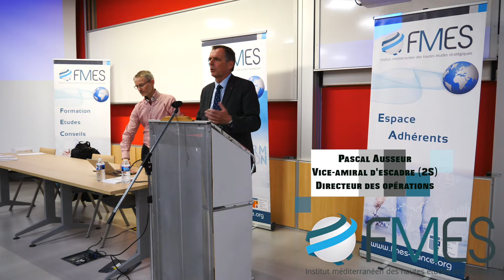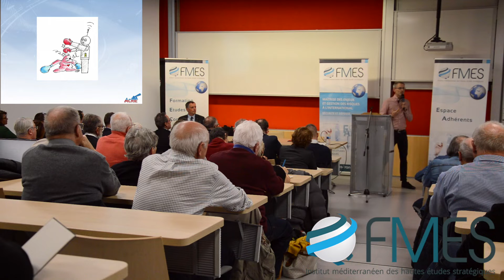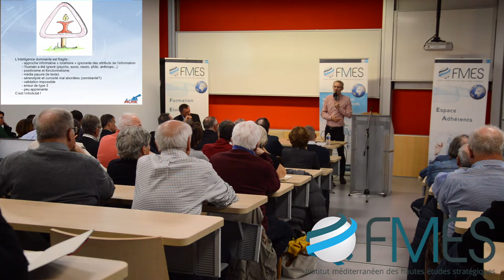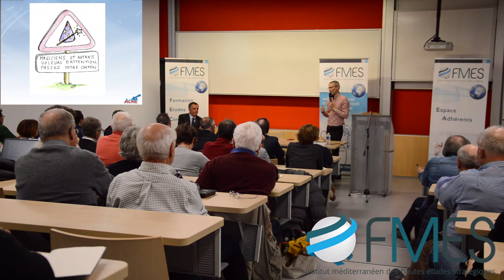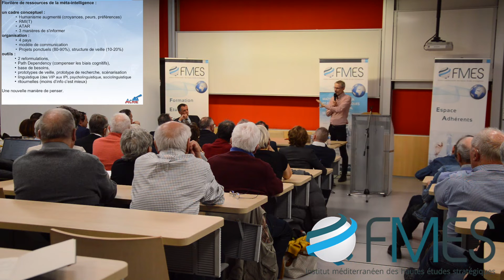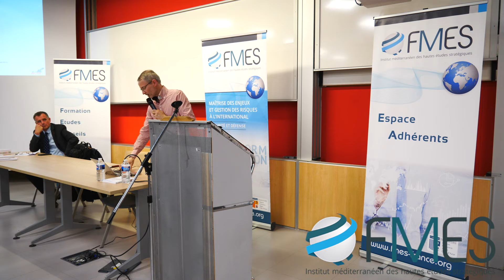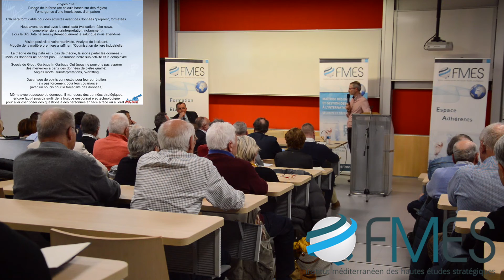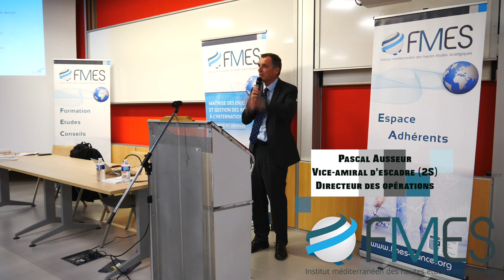Conférence : "De l'infodictat d'hier à l'infodetox de demain" - Pascal Frion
Regardez entièrement la conférence de Pascal Frion, chercheur à l'Institut Jules Verne Locarn et dirigeant chez ACRIE Intelligence.